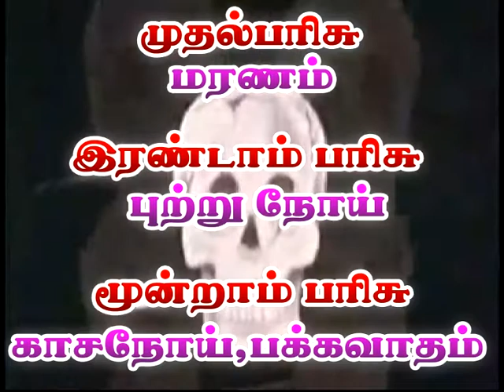jp tv pattukkottai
jp tv pattukkottai, pattukkottai, PKT